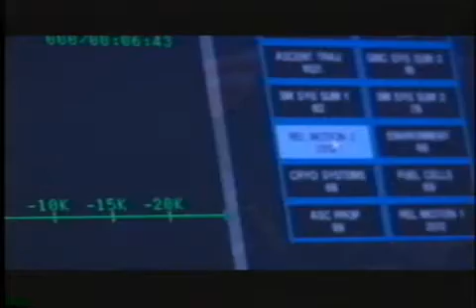Space Camp for Interested Visually Impaired Students (SCIVIS) - Part 1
Students from around the world who are blind or visually impaired participate in Space Camp. SCIVIS celebrates its 20th anniversary in 2009.(Clip from 2004 Turner South Southern Living Presents; used with permission)